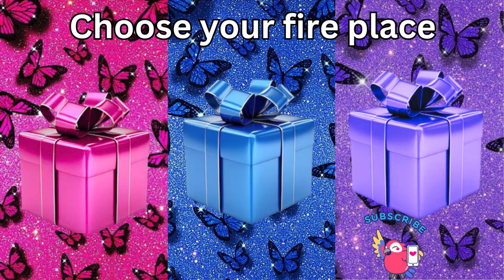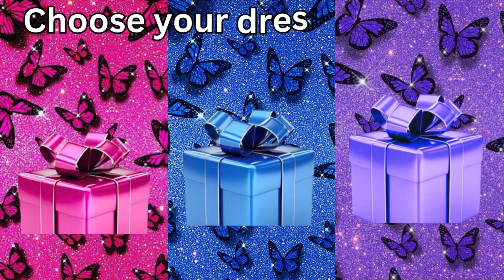Choose your gift || Elige tu REGALO 🎁💝🤮|| Pink, blue & Purple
Welcome to the new video! This is Choose your gift! 3 gift box challenge  Pink, Blue or Purple, How Lucky Are You?
ELIGE TU REGALO
اختر هديتك
अपना उपहार चुनें
Wählen Sie Ihr Geschenk
scegli il tuo regalo
choisissez votre cadeau
Escolha seu presente Bom ou Ruim